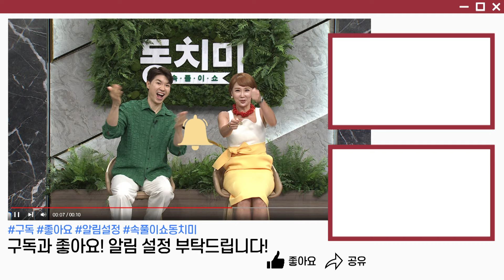[TALK 쏘다] 결혼해서 재산 따로 관리하면 돈 못 모은다? l TALK 쏘다